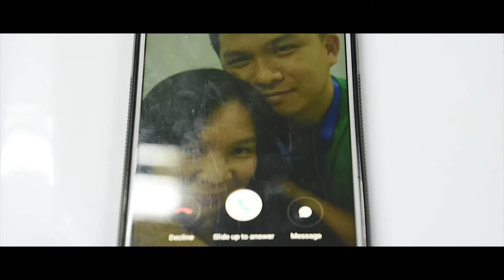MY SUNSHINE (Romance)(MSD) - BCWD's 45th Anniversary: Short Film Entry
Mark Amba/Marilyn Daniel/Kier Betito/Rizalie Evacitas
Directed by: Ram Barquin

BUTUAN CITY WATER DISTRICT celebrates its 45th Anniversary. A part of this celebration is that all employees on each department are required to make a Short Film entry.